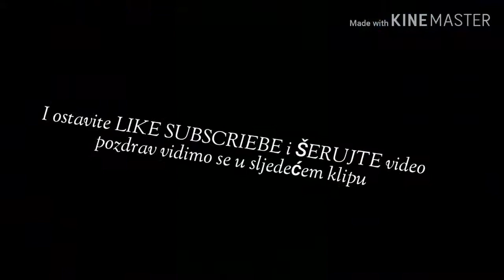Brawl stars/W mateo kardum